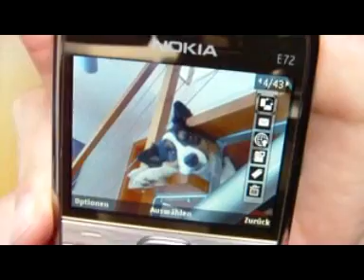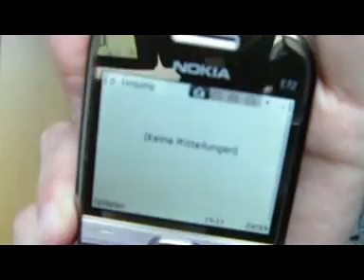[TAG] 25 Fragen - 25 x die Wahrheit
Vielen Dank - du liebe süße Sarah - für's Taggen !! :)